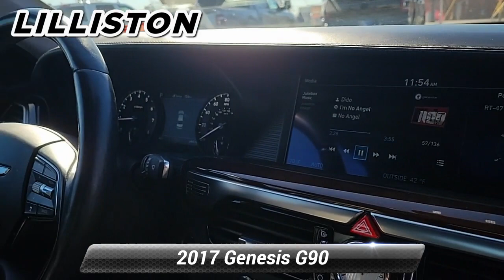Certified 2017 Genesis G90 5.0L Ultimate, Millville, NJ 24636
1501 N Second St Rt 47